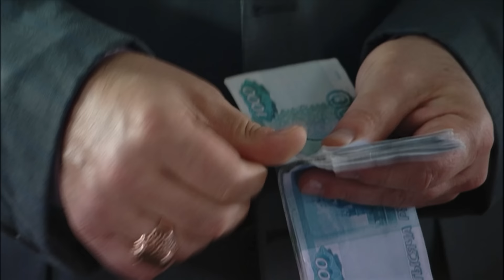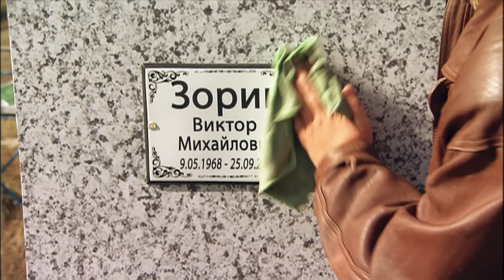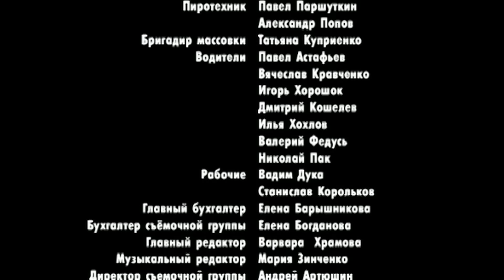SERAFIMA LA BELLA (Parte 10) Historia de Amor 2024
Esta es la historia de amor de una mujer fuerte - Serafima, quien está en un triángulo amoroso. Durante veinte años, su rival y ella han amado al mismo hombre. Además de melodrama, también muestra la vida cotidiana. Un relato sobre la historia de Rusia a través de los ojos de una persona. El destino de Serafima refleja la historia de todo el país: desde la época soviética, la perestroika, hasta la época actual.

chistosas.